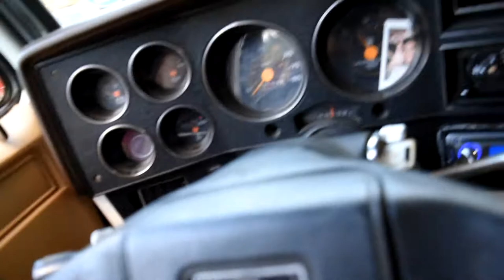RICER GETS ROASTED BY DAD + NEW DRIFT PROJECT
Just sold the civic, while i look for another project, Diego goes and buys a drift car... while getting roasted by his dad lol

Comment what you think his dad will say!!